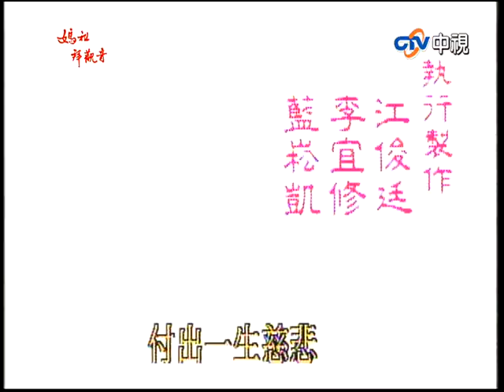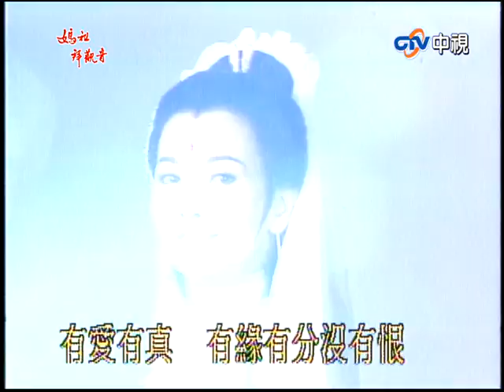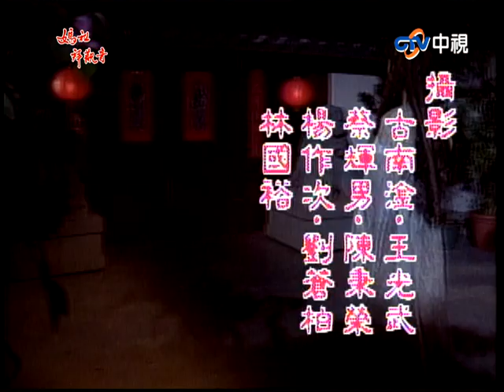台語『媽祖拜觀音』第23集（趙雅芝、張庭、倪齊民、黄文豪、焦恩俊、蕭薔）_1995年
王文志原本是流落於民間的太子，但自己和收養自己的養父母卻不知道此事；文志在於漁村中一天天成長，長大後結婚生子，儘管生活並不富裕，生活卻也相安無事。然而妻子的父親因為賭債將自己已婚的女兒抵押給債權人，使得這對新婚夫婦從此無法聚首！故事也從此開始.